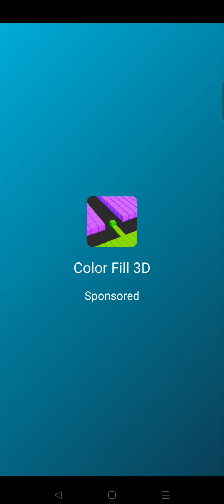Crowd Master| Part 4 | Gamepaly walkthrough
It takes like 2 seconds & Make someone happy!!

ꜱᴜʙꜱᴄʀɪʙᴇ ᴛᴏ ᴍʏ ʏᴏᴜᴛᴜʙᴇ